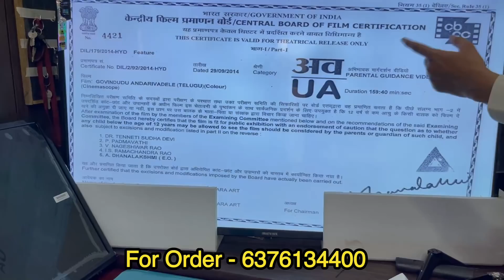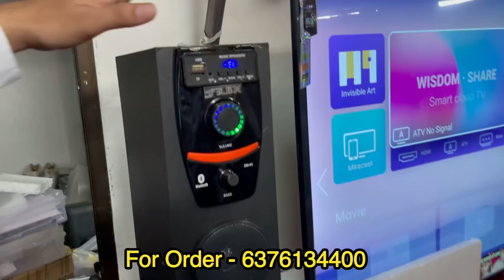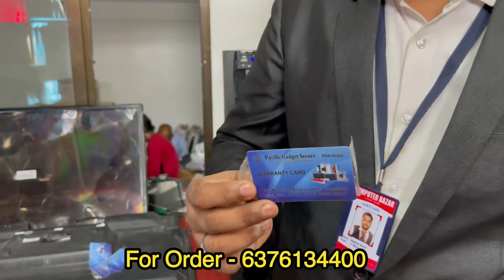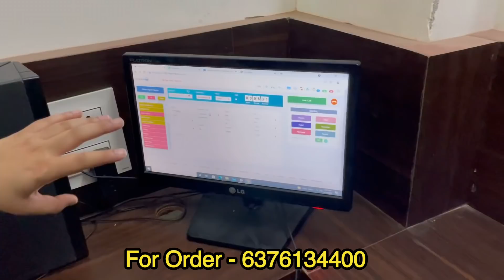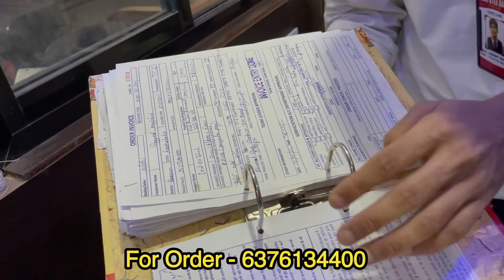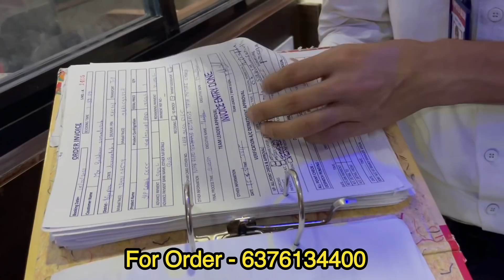Cheapest Price LED TV | SMART TV WHOLESALE AND RETAIL MARKET | घर बैठे एक पीस भी मंगवाए | COD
Cheapest LED Tv Market In Delhi [Wholesale/Retail] | Laxmi Ngar | Delhi LED TV Wholesale market in Delhi | Cheap price LED LCD TV | Cheapest Electronics Item's | Smart TV Cheapest LED TV || Market In Delhi [Wholesale/Retail] | | Delhi

घर से कमाए 60 हजार महिना Laptop selling business से। small business idea,laptop business idea लैपटॉप बहुत ही कम बजट में लैपटॉप ओर डेस्कटॉप खरीदने का भारी स्टॉक. क्या आप अपने ऑफिस ,होम Use ,स्टूडेंट्स use या स्टाफ ,मार्केटिंग ,online वर्क या business करने के लिए लैपटॉप या डेस्कटॉप लेने की सोच रहे हे पर इतना बजट नहीं हे तो अब आप के साथ हे India की No .1 Company Computer bazar online / Laptop bazar हमारी company का work all india में लगभग 6000 डीलर को bulk में लैपटॉप और डेस्कटॉप /LED TV सेल्स का work होता हे उसी के साथ ही all india में जिसको computer या लैपटॉप खरीदना हे और उसके पास इतना पेमेंट नहीं हे तो वो 1 लैपटॉप भी सीधे डीलर price में हम से खरीद सकते हे अच्छी कंडीशन में All Over India CASH ON delivery) कही आज का मौका चूक न जाये LAPTOP का भारी स्टॉक Book Your Order